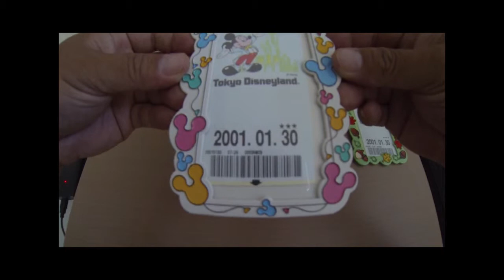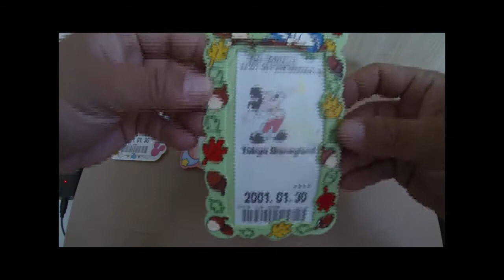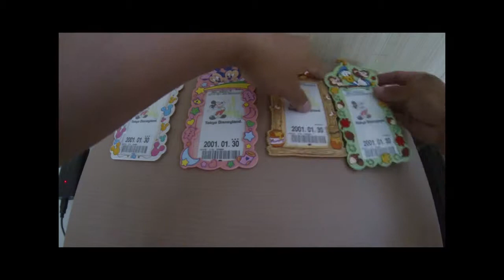Tokyo Disneyland 昔のパスポートホルダーが出てきた2 ticket sea guest mickey pooh マジック キングダム ランド パーク ディズニーシー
２０１３年９月
撮影カメラ　GoPro HERO３（FULL　HD　１０８０／６０ｐ）
Adobe Premiere Elementsにて編集し、HD画質で出力投稿しました。

家の押し入れから出てきた東京ディズニーランドのパスポートホルダー。ビデオや荷物と併用して巻き付いたあの頃が懐かしいです。

いい加減な保管のために状態が完全ではなく、更には中途半端なコレクションのため万人におすすめできる物ではありません。素人ならではの構図にご容赦。